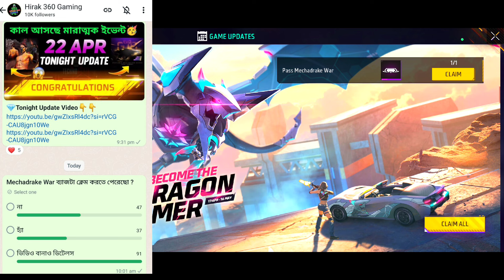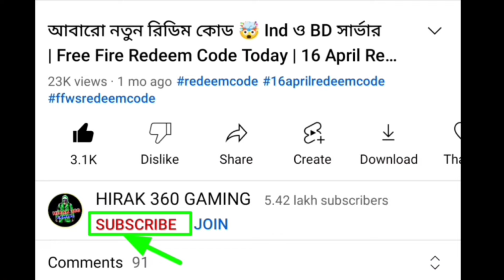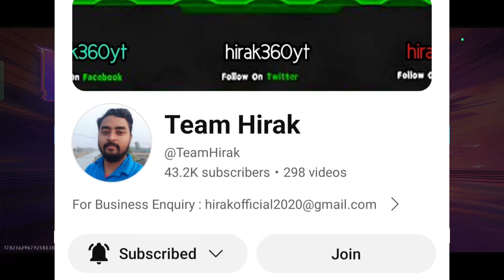ব্যাজ নিয়ে নাও🤩how to complete pass mechadrake war event free fire bd server_free fire new event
ফলো করো❤️ আমার Whatsapp চ্যানেল

Aj Rat 12 Tar Update Free Fire Bangladesh Server | Draco Ak &amp; Cobra Mp40  Return Confirm news in Bd | FFAC Redeem Code Free fire | Tonight confirm Events Draco Ak return in BD | Tonight confirm Events l December Elite pass FF l Money Heist Event Free Fire l  Draco Ak return Last Confirm News in Bangladesh